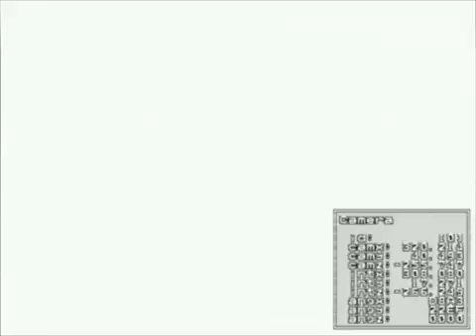Super Monkey Ball 1 World Tours (target ocean tour)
--- Uploaded on Apr 8, 2009

This is close-up look at SMB1's outside scenery. Thanks to finally finding the code for moon jump (and unexpectedly debug) in Super Monkey Ball 1, I can finally do a video on touring the outside scenery of this game. I've modified the code using GCNcrypt (see Action Replay Central for more details on this) to get others, hover in particular. I left my voice out because it hinders my concentration (this is already take 7).

This segment of the 15-part series covers the ocean world, of which is used for target. For secrets of the islands around the area, see SMB2's world tours. However, SMB1 has a new element to it - the blimp. That thing is very fast - 330 mph. You should quickly recognize the monkey inside the blimp if you're familiar with the series, but this monkey's appearance is haunting. You might also note the relationship between the height meter and the debug panel's "inty" variable. The height meter is oddly 1 unit lower than that of the real height (that's the inty), both of which use meters as the unit. Also note that the speed indicator here goes over 999, though the one's digit hides behind the "mph" text. I needed this kind of speed so I can get the great height I needed in order to access the blimp.